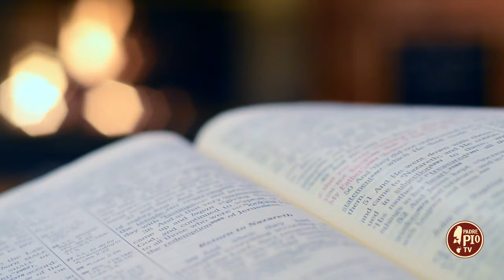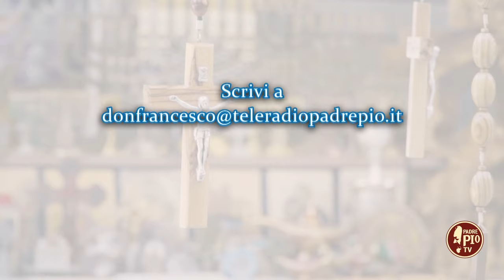La Madonna non parla mai contro la Chiesa e il Papa (Dritto al Cuore 11 Maggio 2024)